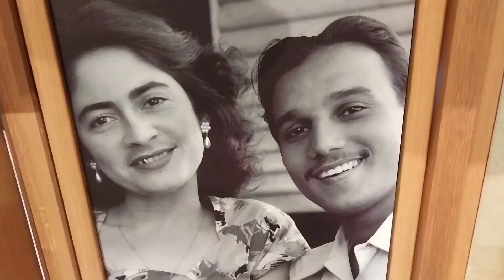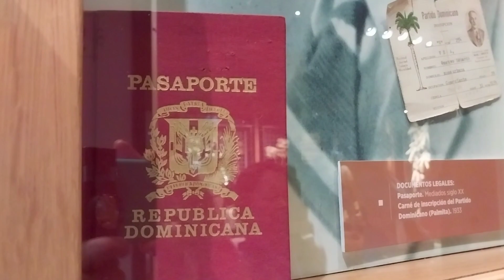CHECK-IN REPÚBLICA DOMINICANA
Los orígenes del Centro Cultural Eduardo León Jimenes, se remontan a 1964, con la creación del Concurso de Arte Eduardo León Jimenes, hasta la apertura de la entidad en 2003, en Santiago de Los Caballeros, República Dominicana.
Las motivaciones que impulsaron a la familia León Jimenes a emprender el proyecto, tenía el fin de mostrar la riqueza artística y cultural dominicanas, y promover el desarrollo del país.
Así lo cuenta una de sus guías, Janeth Torres, hondureña que llegó hace 20 años a este maravilloso recinto.